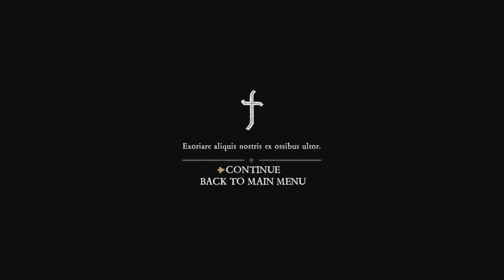The Countess | Let's Play The Inquisitor #34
The Inquisitor, released on February 8, 2024, is a story-driven, dark fantasy adventure game that delves into an alternate version of history where Jesus did not die for humanity's sins but instead came down from the cross to unleash vengeance on the non-believers. This premise sets the stage for a world 1500 years later, where inquisitors, including the protagonist Mordimer Madderdin, enforce the faith with brutal diligence in the town of Koenigstein, plagued by mysteries, sin, and darker forces from another realm attempting to infiltrate the world of the living​​​​.

The game is set in the early 16th century in a fictitious European city, Koenigstein, where players take on the role of Mordimer Madderdin, a character reminiscent of a Witcher-like inquisitor. Mordimer's mission involves solving intricate puzzles, uncovering the truth behind heinous crimes, and combating a sinister evil trying to enter the living world​​​​. The gameplay combines detective work, brutal interrogations, and action elements, compelling players to make difficult moral choices throughout their journey​​.

Developed by The Dust S.A. and published by Kalypso Media, The Inquisitor offers a non-linear tale centered around a religion preaching revenge and violence, featuring multiple branching story choices that test the player's morality. Players will have to decide the fate of those they judge, shaping the kind of inquisitor they become - one of pity or retribution. The game also introduces the concept of the Unworld, a mysterious realm where Mordimer can uncover deeper secrets and face significant risks​​.

The game emphasizes enlightened sleuthing, with Mordimer employing unique skills and abilities to solve crimes and mysteries afflicting Koenigstein. Tracking down and interrogating suspects, piecing together evidence, and making final judgments are key aspects of gameplay. Additionally, the game's setting and narrative are enriched by its origins in a series of novels, providing a detailed and immersive medieval city for players to explore​​​​.

The Inquisitor is available on Windows PC, Xbox Series X|S, and PlayStation 5, inviting players into its grim yet intriguing world where they must navigate through the shadows of faith, morality, and the supernatural​​​​.